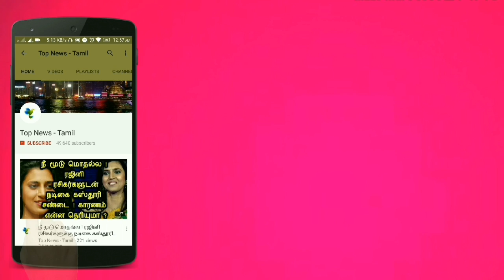நவராத்திரி பூஜையில் சரஸ்வதி வழிபாடு எப்படி செய்ய வேண்டும் | Navarathiri Saraswati Poojai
நவராத்திரி பூஜை வீட்டில் செய்வது எப்படி ? என்னென்ன பலன்கள் உண்டாகும் | Navarathiri Pooja 2019

Navarathiri Pooja 2019 - Lakshmi Pooja - Saraswati Pooja - Sakthi Pooja - Navarathiri Viratham